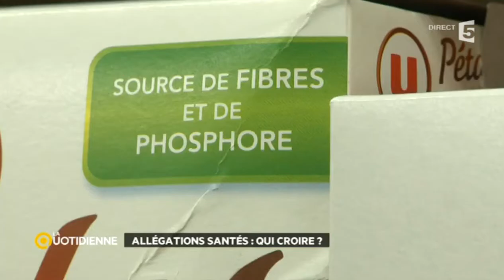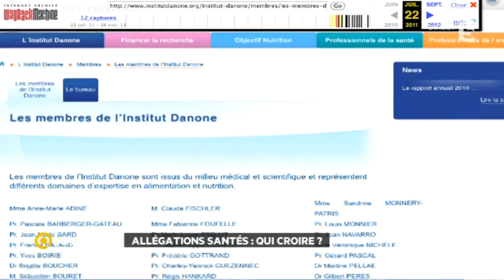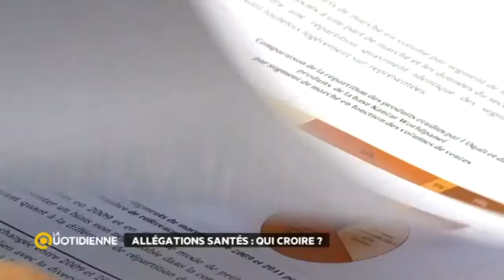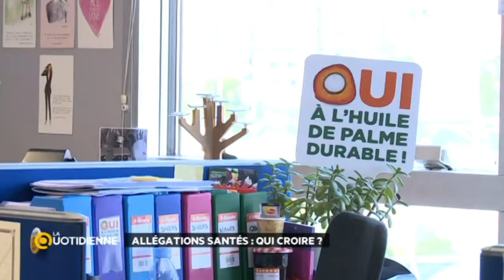Conflits d'intérêts, lobbying et luttes d'influence : la guerre des recommandations alimentaires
Faut-il croire les allégations santé et nutritionnelles publiées par les comités d'experts officiels ? Pas sûr selon certains observateurs qui les accusent d'entretenir des liens trop ténus avec l'industrie agroalimentaire. Enquête.